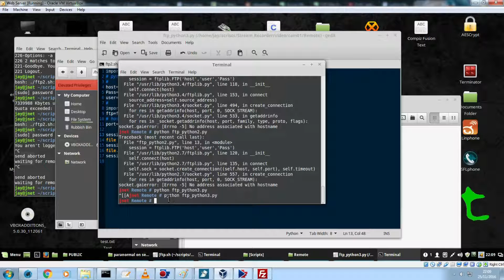FTP File Transfer With Python On Linux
jnet.forumn.biz/t1429-ftp-files-from-linux-with-bash#2063